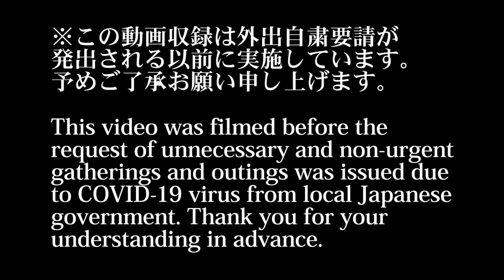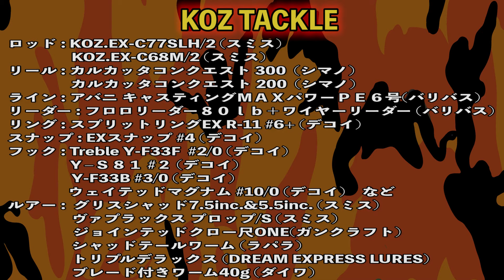困った時のジャイアントベイトの底力！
大久保幸三

Always Fishing!